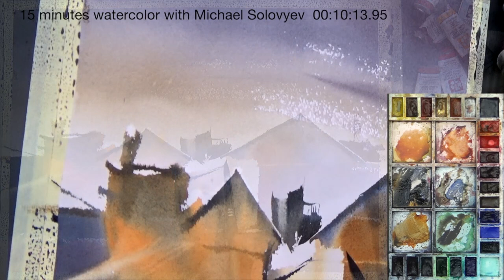#59 Night in Caudete (Watercolor Cityscape Tutorial)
Halloween is coming - but I'm not at all a fan of horror stories and nightmares. But a holiday is a holiday! Therefore, today is a night landscape. This is a cozy city in Spain - Caudete, where I was a few weeks ago.

Michael Solovyev
Night in Caudete
15 x 11  inch, 2019.
Daniel Smith watercolor on Arches paper.

Free video demo each Monday!